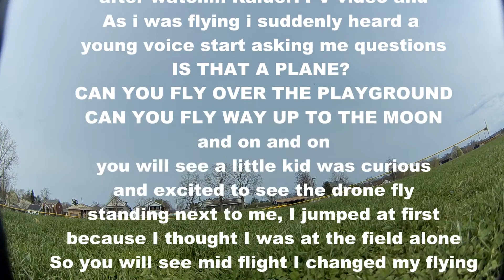holybro kopis 2 quick rip, flow thrown off by a interested youngone :)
Drone-  Holybro Kopis 2 SE
              Frsky XSR-M RX
              RDQ battery straps
              Runcam 3s 1080p

battery--Raceday quads 1300MAH 4S

  Radio--Tanaris Qx7
Upgrades-- M7 gimbals
          Pulse 3800mAh battery

Goggles--Eachine EV200d

Gear--  Chairpak /FPV insert

Pilot--Shawn
Skillz--Slightly better than noob

Location--Baseball park--Pittsburgh

Weather--78 degrees,

youtube library:
intro = What you want
 Epidemic:
Baby Release Me - Of Men And Wolves

Fun--YES!

help support my addiction and video creation here if you would be so generous

living and loving FPV :)